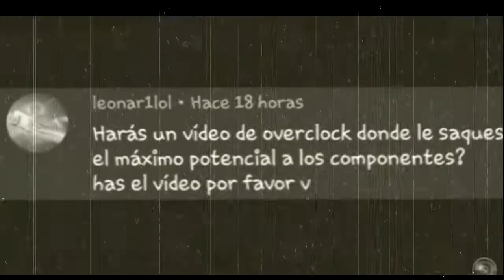LA FORMA MAS FACIL DE HACER OVERCLOCK (BSEL MOD)